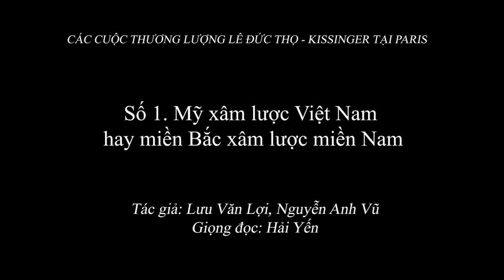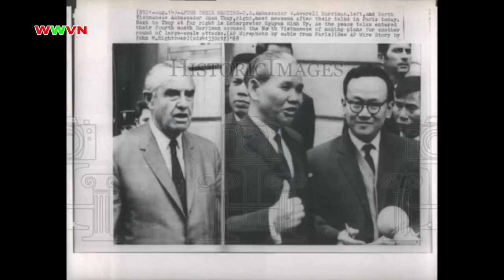2.054 (1) Các cuộc thương lượng Lê Đức Thọ - Kissinger tại Paris